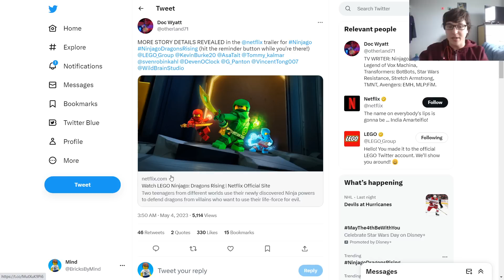HUGE NEW Ninjago: Dragons Rising Trailer! Where are Cole, Jay, and Zane? | Reaction & Breakdown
A new Ninjago: Dragons Rising Trailer was released on Netflix, which gives us major plot details about the new season! What do you think of this trailer?

Pyro Whipper Tier: Suntan, Nicholas Miller, Tumbleweed 3D, Craftmastr, The Brick Rookie

Sensei Wu Tier: Johan Boersma, DoodleBricks, HiveMind, HotDog08, Nate Fiedler, WindrunnerMatt, LuketheDuke 424, CrazyToadGaming, MoabOG, Miles Alimario, Bippy, Daqiri Ice, WaterBlazek, Ninjago Airjitzu 2, dbx_brix, M. Pen, Brickworks, Eddybuilds, John Audible, garfield, Henfrig, guylego, Ruune, OneEggiBoi